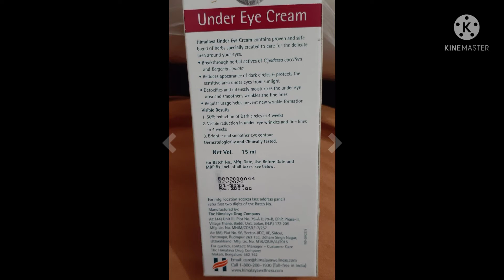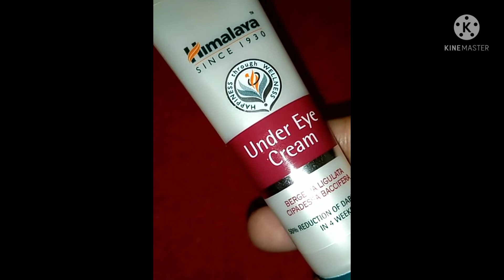Himalaya Under Eye Cream Review#